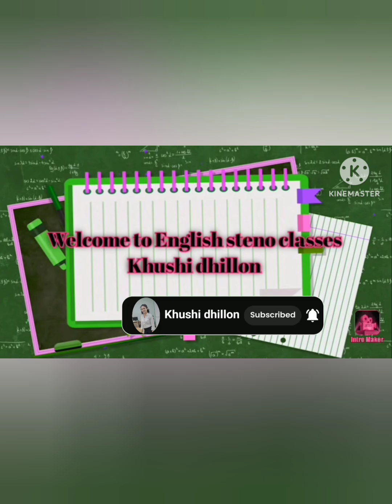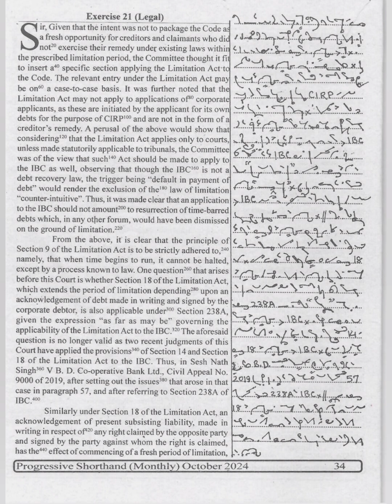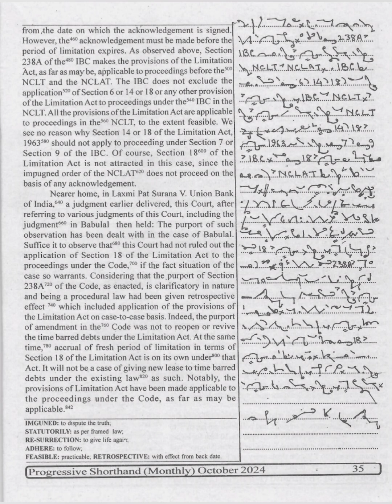#90-95wpm dictation|| Ex - 21|| October 2024|| October progressive dictation|| Monthly magazine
Progressive dictation July 2024#
shorthand dictation 90 wpm in english#
dictation english#
kc dictation 100 wpm#
magazine art #
dictation 120 wpm english#
Keep loving and supporting#